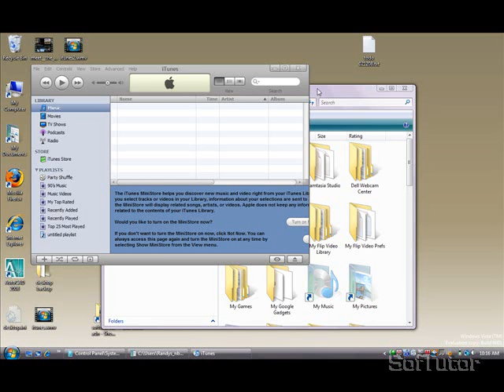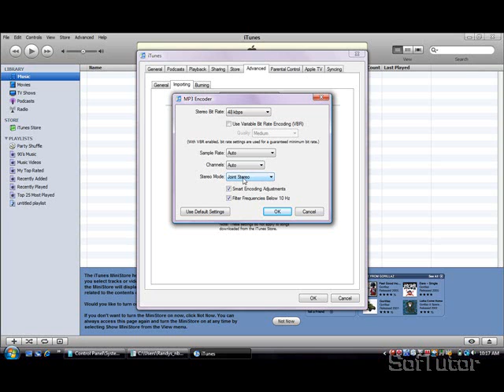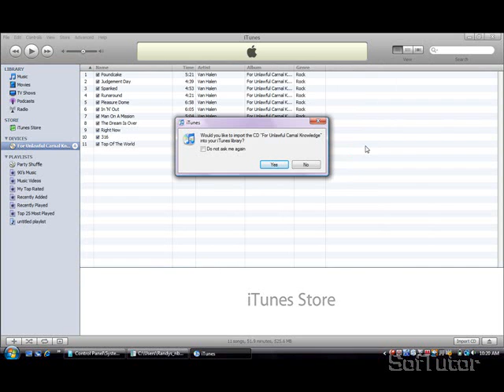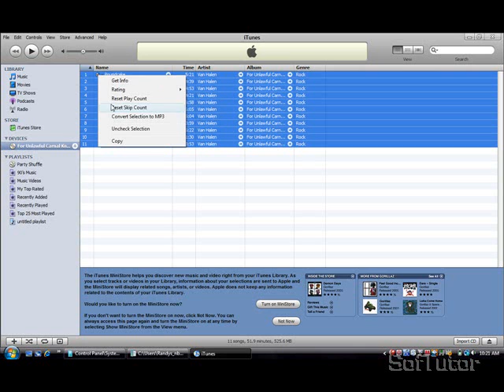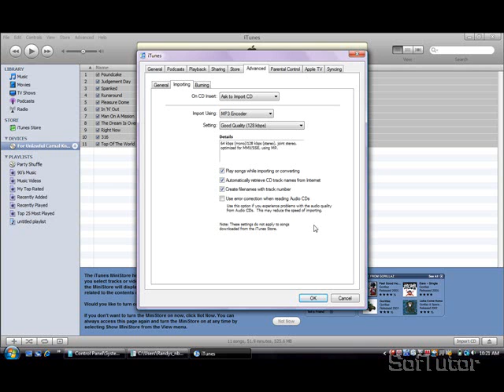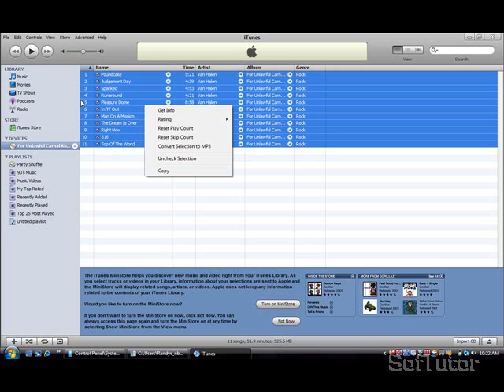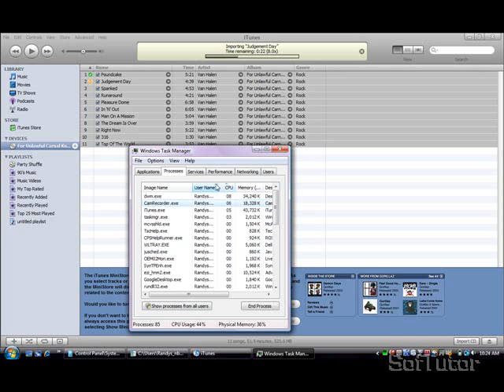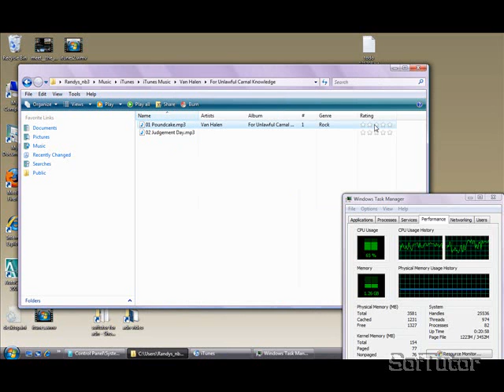How to Rip a CDrom w free Itunes and make mp3 - a Collaborative Mixed Media Screencast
A friend came over wanting to learn how to rip CDs in itunes, at the last minute we decided to make a movie to share with others, so we used a flip video camera (little shaky) to shoot the first half and standard screencast to finish.  If you were using a system like SofTutor to manage your videos you would not have to splice these together just sequence them in the SofTutor player.  But to get these on youtube it took a few tries to get it right.  The screencast was 1280x800 (10 fps) and the flip was 640x480 (30fps) so I joined both and made an 640x480 avi @ 30fps (shrinking the screencast to 640x400) = 450MB then reconverted it to wmv at 11 MB before I uploaded it.  This is an example of winging a tutorial to help a friend and sharing it with others.  Have fun and share what you know.